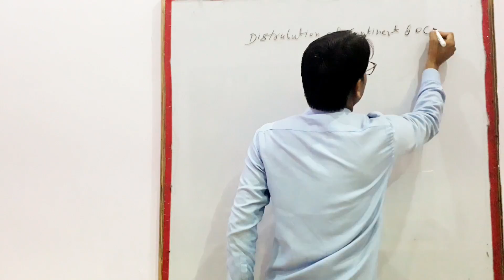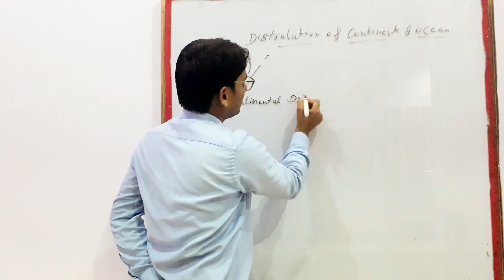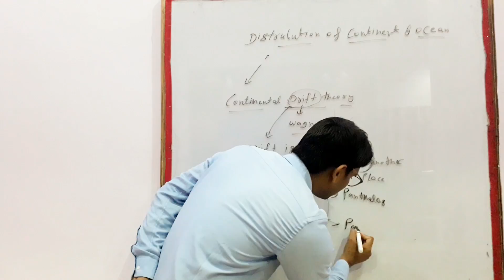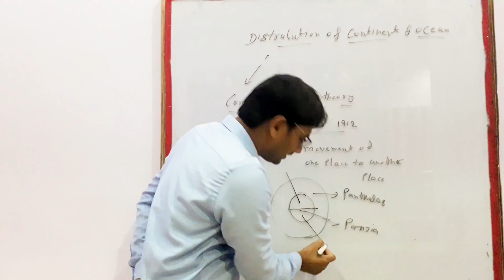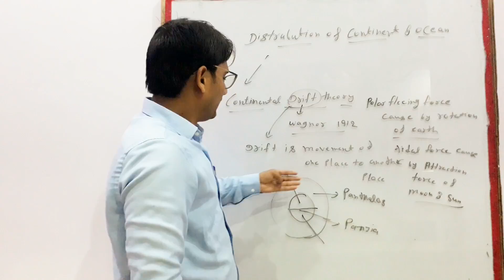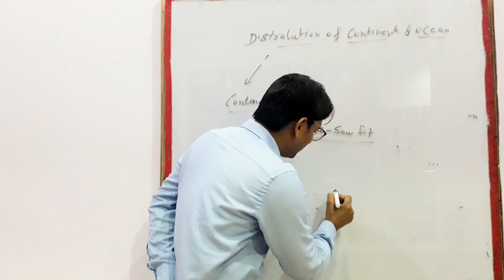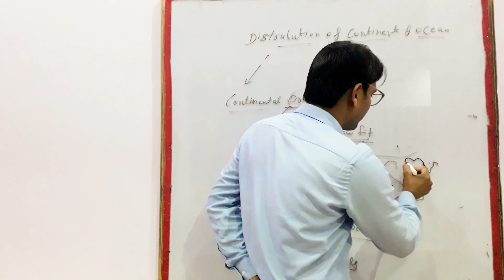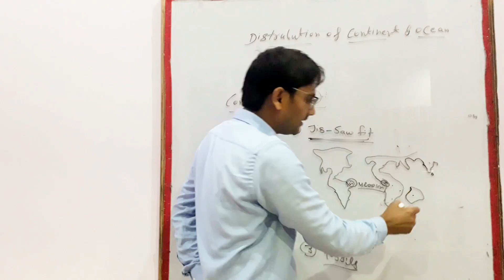Demo lecture for kvs interview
Why do you choose teaching as your profession?
or
Why do you want to be a teacher?

7th day personality Development Classes

Manoj Sharma (Author of 3 Books) Mphil in English MBA(IMT,Ghaziabad)Marketing MBA(HR)Symbiosis,Pune BBA (DAVV) Indore

Do's and Dont's of interview
Do's
(1) Remember that the interviewers are men of great experience. They are fully acquainted with the nature of the duty and qualities required of a person for the particular job. They can judge a person's worth and his capabilities from his words and expression.
(2) Give your best to the interviewers. Cover your weakness through the presentation of other achievements.
(3) Have sufficient confidence in yourself to evoke confidence in the interviewers.
(4) Remain unperturbed and composed and keep your interest throughout the interview.
(5) First listen very attentively and carefully to the question put to you. Then answer it in a natural and normal way.
(6) Adopt a pleasing manner of a speech.
(7) Follow the interviewers swiftly and grasp the new question to tackle it with maximum energy and interest.
(8) Feel pleased with your surrounding and be at your ease in the company of the interviwers.
(9) Develop your personality to suit the post for which you have applied.
(10) Be prompt without being hasty, quick without being aggressive.
(11) Establish a rapport with the interviewers.
(12) Emit vivacity and enthusiasm from yours looks and expressions.
(13) Be perfectly normal.
(14) Show pleasing and graceful manners, sufficient politeness and verve.
(15) Be smartly and soberly dressed.
(16) Gather adequate general knowledge before appearing at the interview.
(17) Tell frankly if you are not able to answer any question or questions, In case the interviewer or interviewers suggest the answer always show gratefulness to them by being nicely thankful to them.
(18) Try to show your interest in the job and never give the impression that you are only casually appearing before the interviewers.
Dont'ts (by PD CLASSES)
(1) Do not appear nervous or shaky.
(2) Do not speak in an affected style.
(3) Do not try to unnecessary elaborate your answer.
(4) Do not interrupt the interviewers.
(5) Do not enter into an argument with the interviewers.

Welcome to PD Classes for 7 days training. We provide U food & accommodation.
Avail telephone course
Purchase Universal interview book